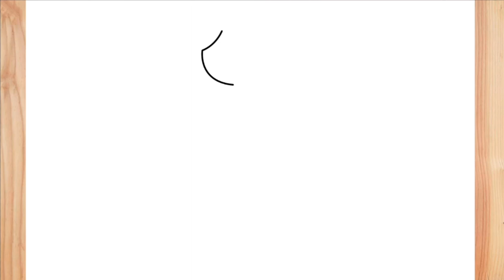COMO DIBUJAR A BLUE DE ROBLOX RAINBOW FRIENDS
Hola chicos y chicas en este vídeo te enseño a como dibujar a blue de roblox rainbow friends. si te gusta mi contenido no se olviden de dejarme su poderoso Like, suscribirse y activar la campanita!. se que no es mucho pedir pero así me ayudan a traer más vídeos como estos. ¡Te veo en un próximo vídeo!